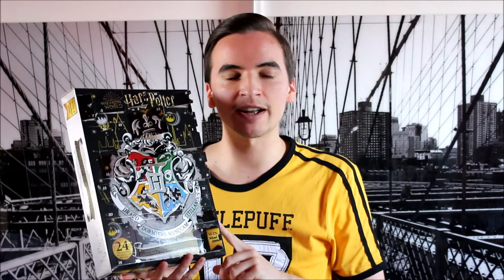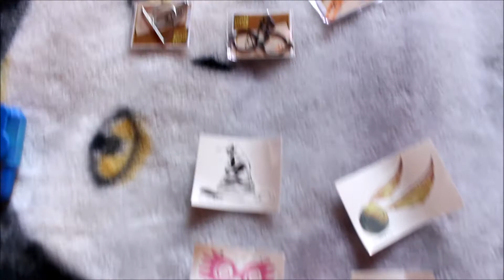Ouverture Calendrier De l'Avent Cinereplicas Harry Potter 2020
Coucou les amis, j'espère que vous allez tous bien en cette période de confinement. J'ai décidé de vous faire une longue vidéo afin de penser à autre chose puisque je vais vous présenter le calendrier Cinereplicas Harry Potter édition 2020.

N'hésitez pas à commenter, partager et aimer, ça me fera très plaisir :)